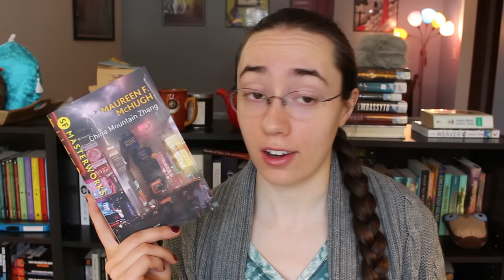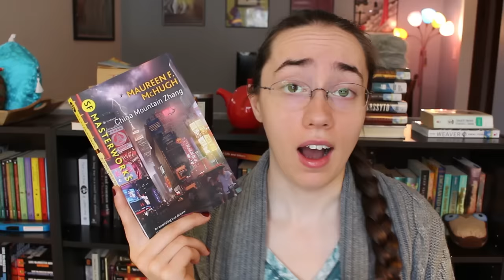China Mountain Zhang by Maureen F. McHugh | Review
I completely forgot to discuss Zhang's sexuality and how that's handled - which is why I hate reviewing without notes! But it was a huge element of the book, and Zhang's relationships with multiple men are important, fascinating, natural, and given the laws of the time... sometimes tragic and dangerous.